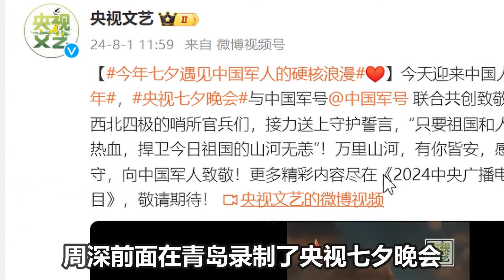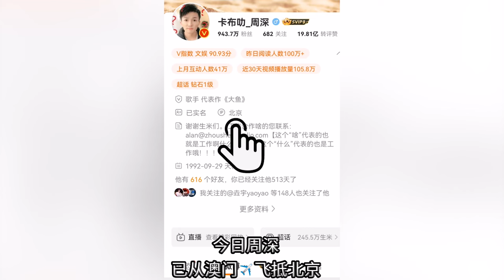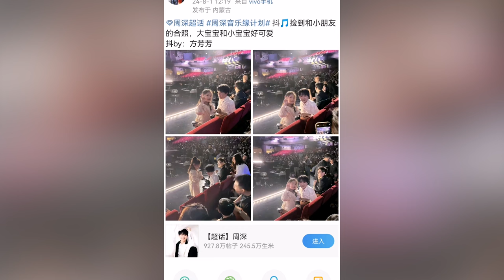【周深】周深机场偶遇杨迪，两人打闹说笑，深深还搂着杨迪！今天飞成都参加百花奖！才看到深深和全妹她们拍过合影，都很喜欢！这些周深的民歌你听过吗？